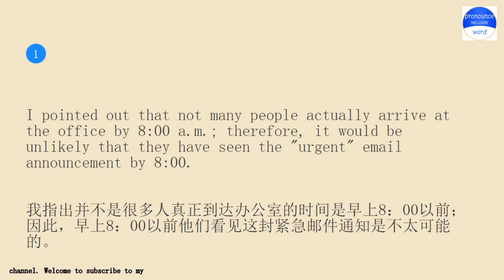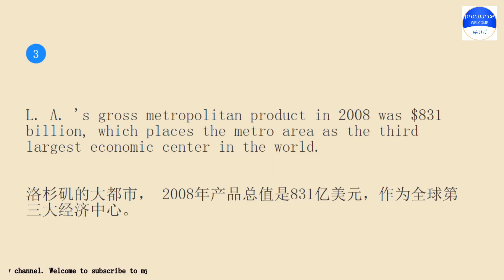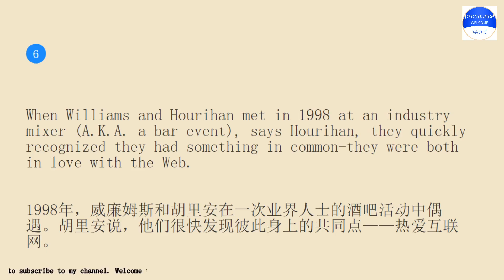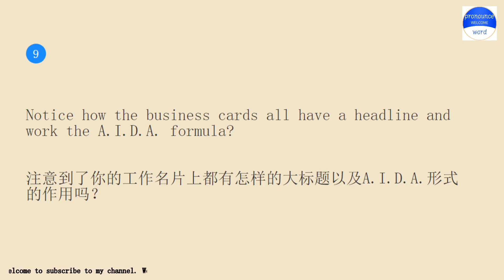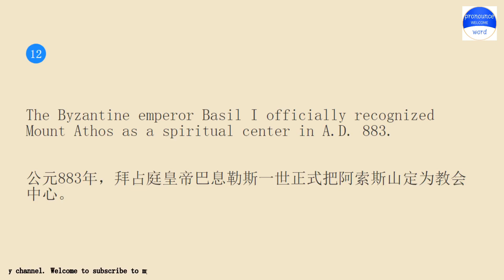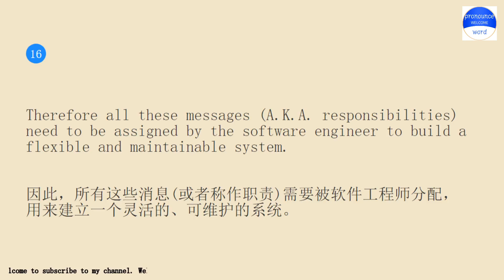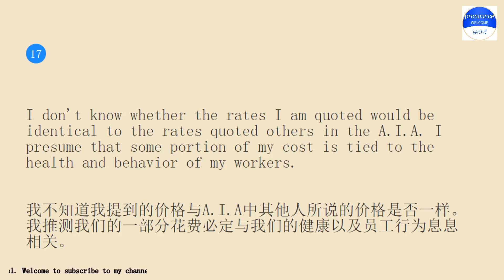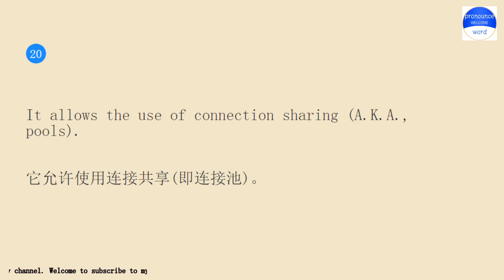Practice English conversation with me.Pronounce word Lesson 770 a.m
Pronounce word school.Pronounce word School provides independent knowledge imparters and sharers with perfect online education tools and platform capabilities, and provides knowledge seekers with rich knowledge content and learning environment together.Practice pronounce word English conversation with me for 10 minutes every day Lesson 770.The keyword involved in the example sentence is a.m